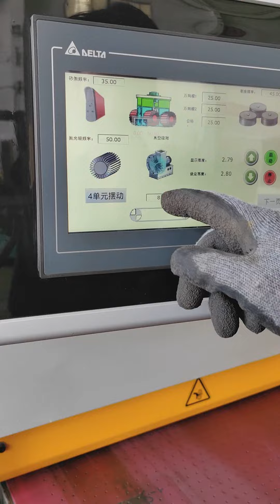Steel sheet metal deburring machine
It is used for deburring, trimming, smooth corner and chamfering of workpieces in stamping, laser, plasma cutting, machining and other processes.